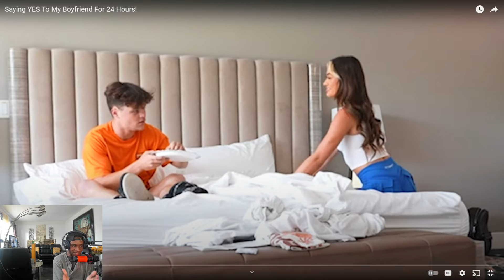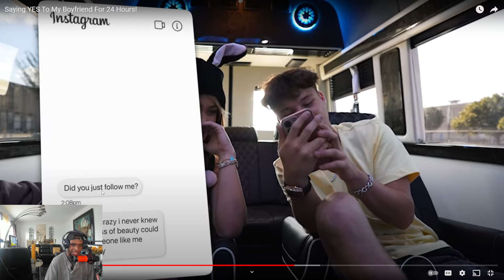MCKINLEY FINALLY SAID YES TO JACK 😮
Watch my reaction to mckinleyrichardsons Saying YES To My Boyfriend For 24 Hours reaction. in this video mckinley cheats on jack doherty and more. be sure to check out my other reactions to livestreamers.